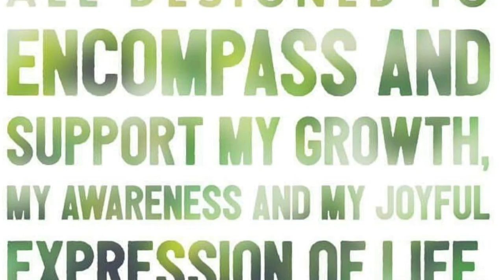An Invitation Money Workbook 2019 September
How To Become Money Workbook September 2019